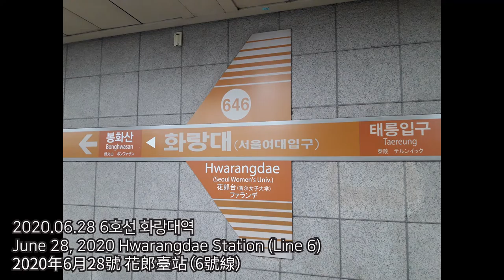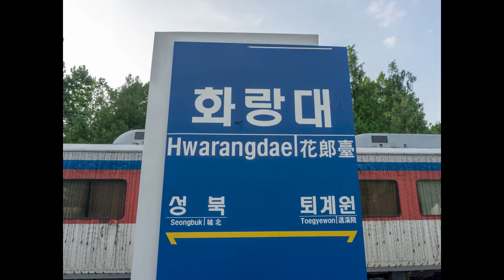경춘선 숲길/Gyeongchun Line Forest Park/京春線林道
6호선 화랑대역/Hwarangdae Station (Line 6)/花郎台站（6號線）

경춘선 숲길 및 화랑대 역사관/Gyeongchun Line Forest Park & Hwarangdae Station History Exhibition Hall/京春線林道及花郎台歷史館